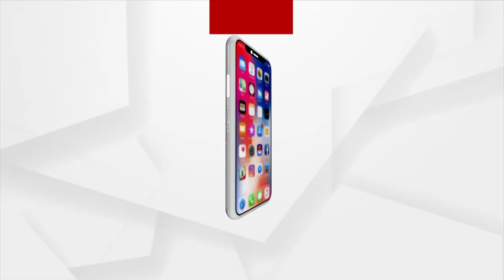Puri: Liquor Mafia allegedly having link with BJD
Liquor mafia is allegedly having link with BJD. As the mafia was running his black empire in pipili of Puri district. The excise team has arrested the accused.